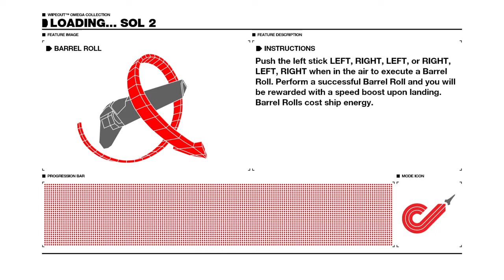WIPEOUT™ OMEGA Sol 2 Reverse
Excuse me but I must use your ship as a ramp